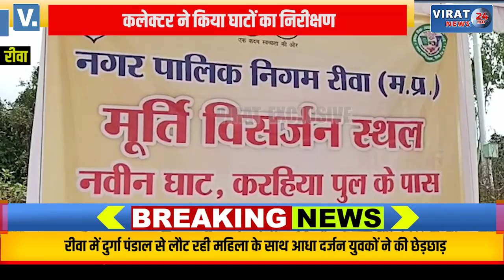🔻रीवा- प्रतिमा विसर्जन को लेकर प्रशासन अलर्ट; कलेक्टर ने किया घाटों का निरीक्षण !